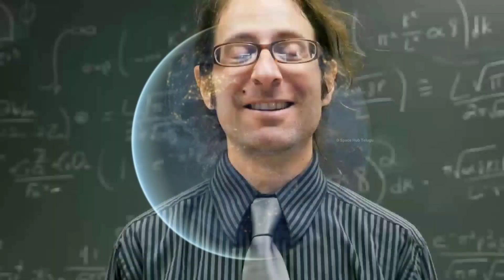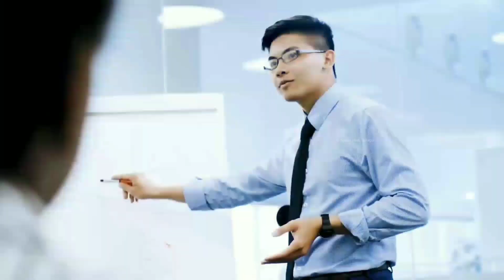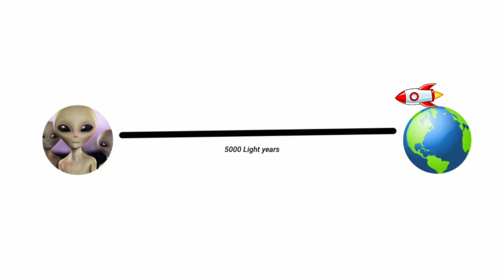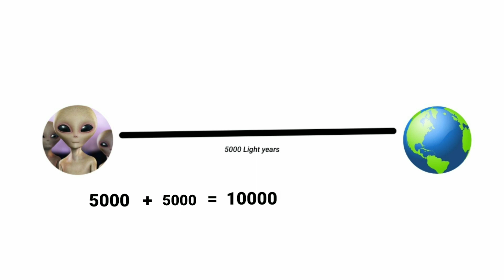Aliens ఎక్కడ ఉన్నారు? | Aliens conspiracy theories in telugu | space videos in telugu | FERMIPARADOX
Where are the aliens?
Aliens ఏక్కడ ఉన్నారో చెప్తున్న  తోtheories!

Still Lot More Videos To Come 😋 || If You

Hello guys welcome back to my channel In this video I will going to tell about where are the aliens , where are aliens hiding theories explained in telugu so please watch till end and if you have any questions or doubts on this topic write on comment section I definitely answer your😊

✓  Check My Past Video

Note: Images used in this video and thumbnail belongs to respected owners, not mine.Thanks to them.

TOPICS   :
1. interesting facts in telugu
2. aliens in telugu
3. amazing facts in telugu
4. aliens research in telugu
5. aliens mystery in telugu
6. telugu unknown facts about space
7. aliens mystery revealed in telugu
8. ancient aliens
9. mysteries in telugu
10. top interesting facts in telugu
11. space videos in telugu
12. space videos
13. facts about aliens in telugu
14. really aliens are there
15. unknown facts in telugu
16. aliens on earth
17. space explained in telugu
18. Telugu alchemist
19. D Space Hub Telugu
20. Aliens ఎక్కడ ఉన్నారు? | Aliens conspiracy theories in telugu | space videos in telugu | FERMIPARADOX